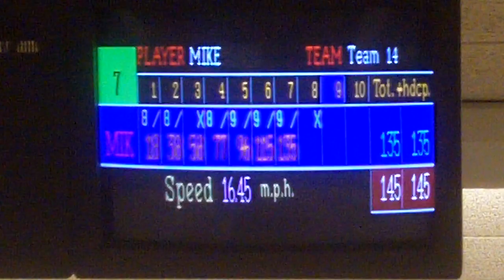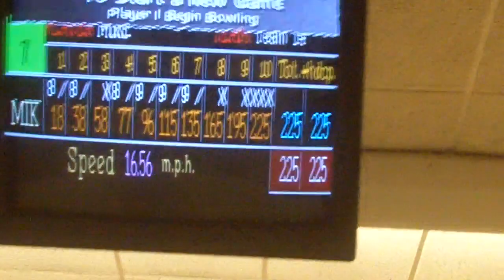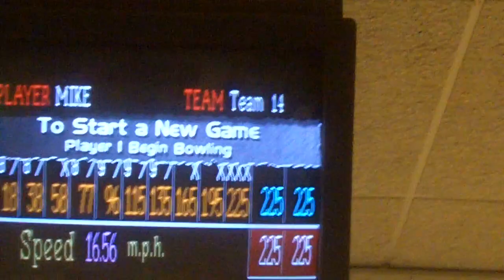225 Game at Funspot in Laconia, New Hampshire (From 11/13/10)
Here's the best game I rolled at Funspot this past Saturday, and I got a pretty lucky strike near the end of this game as well. Plus this is I believe the first clean game I have ever rolled here.

Enjoy :D